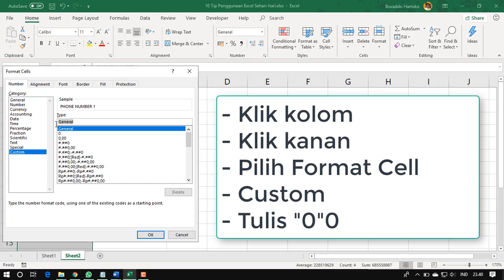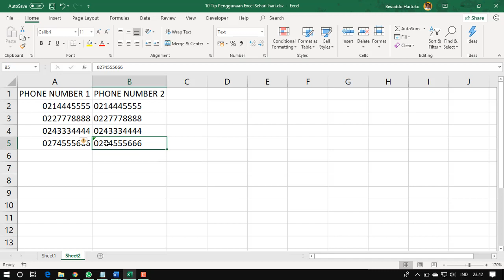10 Tip Microsoft Excel Yang Sering Digunakan ( Bagian 3 )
Membuat format nomor telepon pada Excel 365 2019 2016